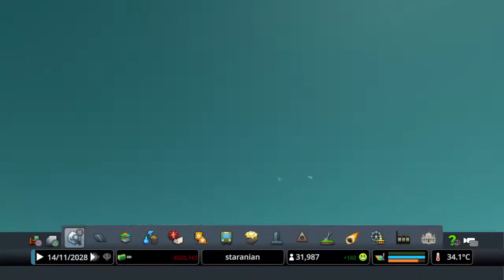Cities: Skylines_20211014150748